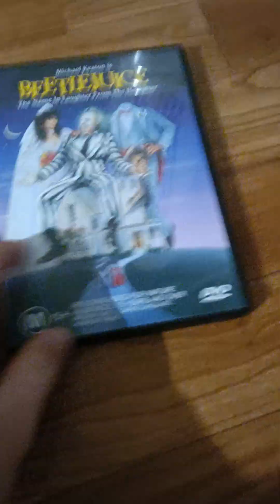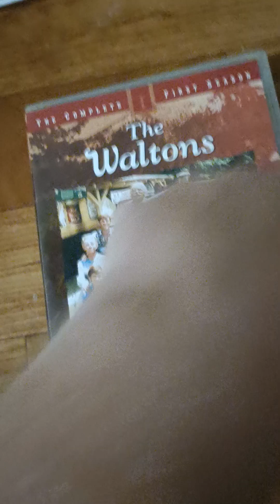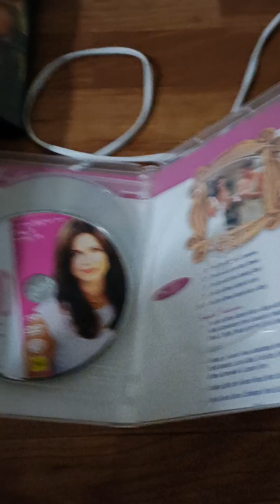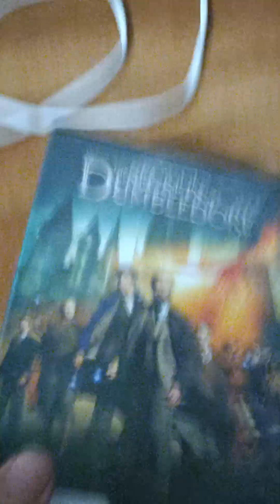My Warner Brothers DVD Collection